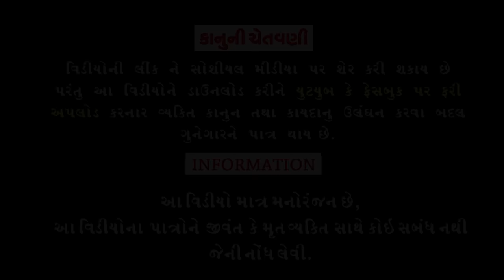Ghau chokha Lai Aavyo।।ઘઉં ચોખા લઈ આવ્યો ।।HD Video।।Deshi Comedy।।Comedy Video।।